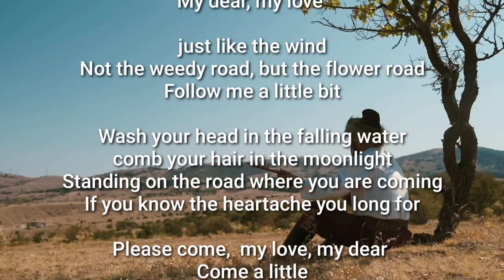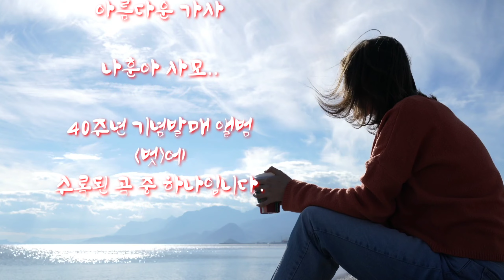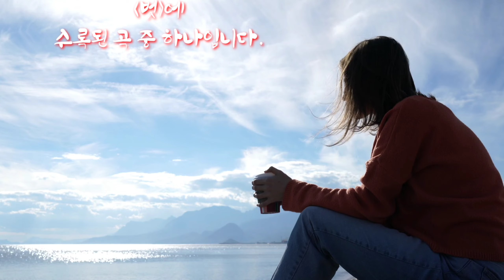사모(Deep longing) Singer Na Hoon-ah Tenor Cover Na Woon-gyu.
나훈아 40주년 기념 발매엘범 중에서 '사모'라는 곡은 아름다운 가사가 일품이다.
사모를 들을 때 가슴이 찡한 것도 그 단어가 주는 느낌때문이겠죠?

Among the album released to commemorate Na Hoon-ah's 40th anniversary, the song 'Samo' has beautiful lyrics.
Maybe it's because of the feeling the word gives our that makes our heart flutter when we hears that?

Deep longing (SAMO in korean)

 Singer Na Hoon-ah

Please come
My dear, my love

With moist lips
 Carried by the wind,
carried by the clouds
 come a little

 just like the wind
 Not the weedy road, but the flower road
 Follow me a little bit

 Wash your head in the falling water
 comb your hair in the moonlight
 Standing on the road where you are coming
 If you know the heartache you long for

Please come,  my love, my dear
 Come a little

[Interude]

 come a little
 Please come, my dear, my love
 come quickly